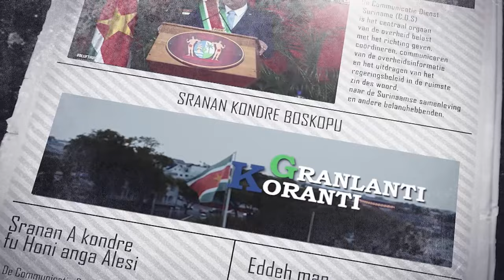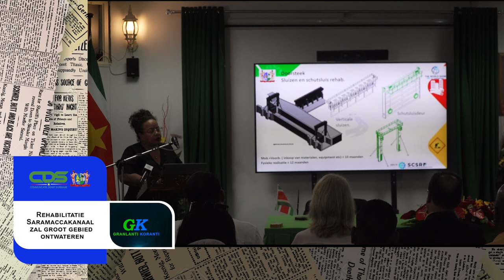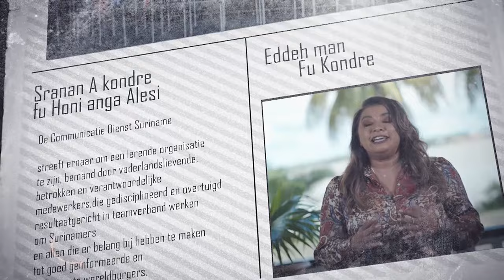𝔾ℝ𝔸ℕ𝕃𝔸ℕ𝕋𝕀 𝕂𝕆ℝ𝔸ℕ𝕋𝕀 (SRANAN), DD 16 NOVEMBER 2023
De onderwerpen in deze aflevering zijn:
- President Santokhi aangekomen in Saoedi Arabië voor CARICOM-Saoedi-Arabië Summit
- Gedachtenuitwisseling tussen president Santokhi en Saoedische minister van Buitenlandse Zaken
- Rehabilitatie Saramaccakanaal zal groot gebied ontwateren